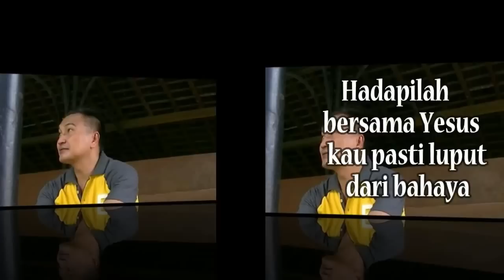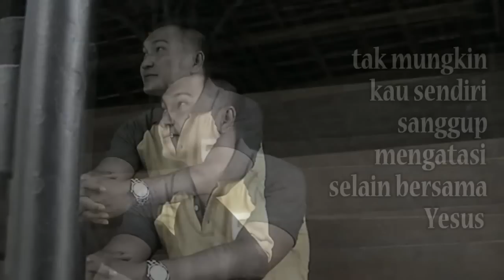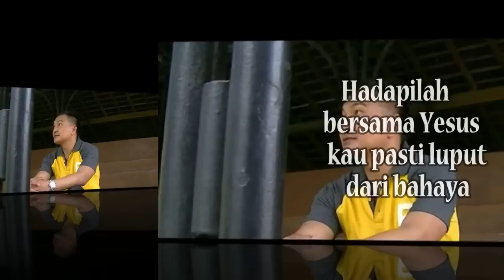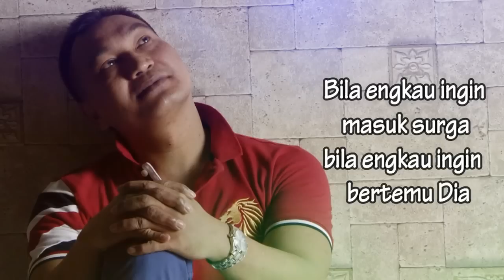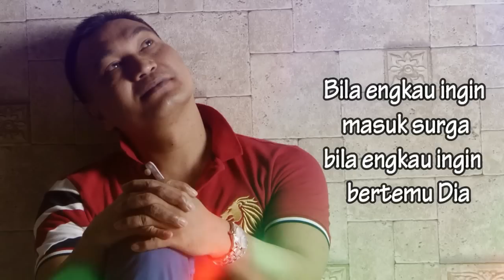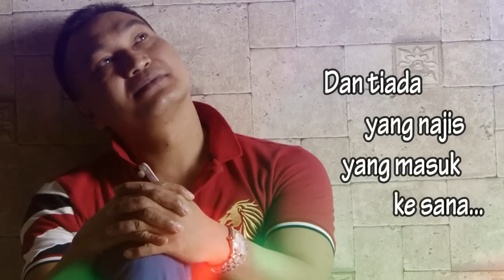Lagu Rohani membawa ketenangan || Lagu Rohani Kristen - Official Music Video